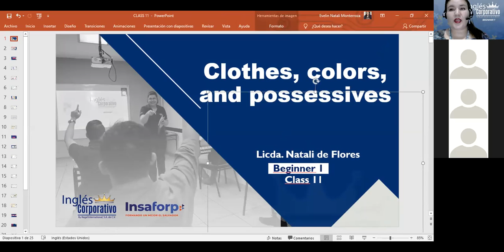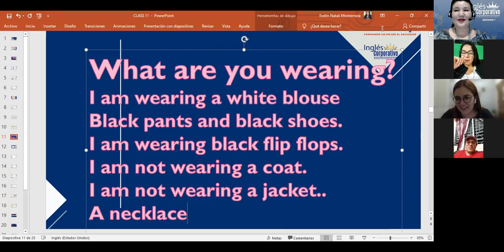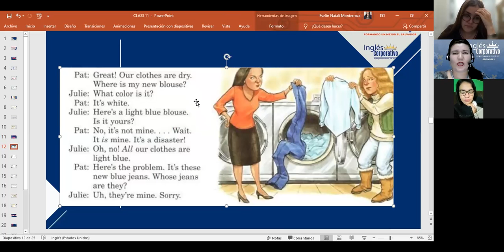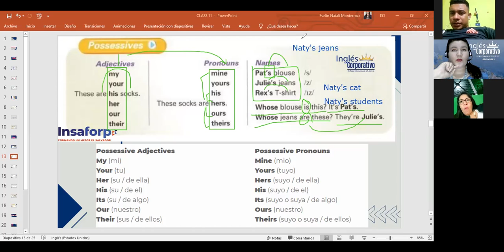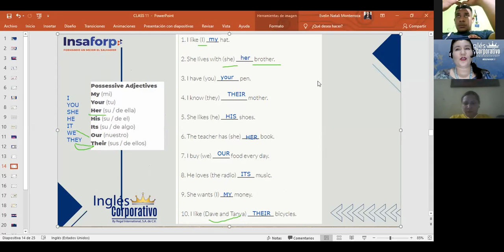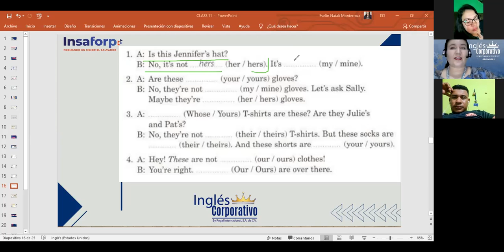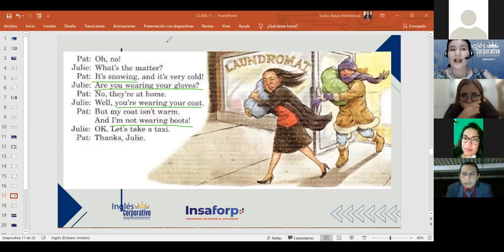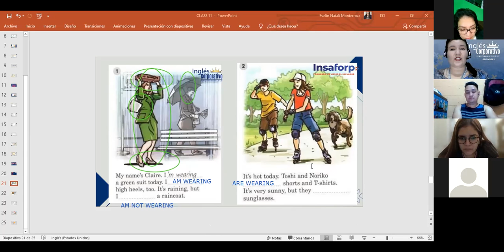Inglés Corporativo-Present continuous-Day 11